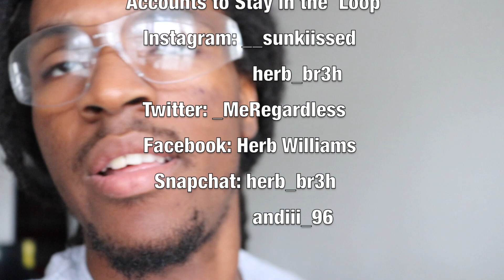Leaf Blower Prank *she gets really mad*